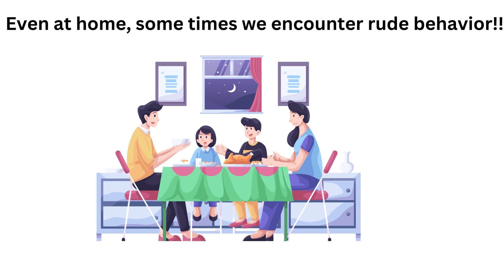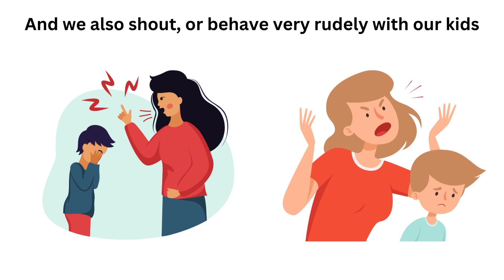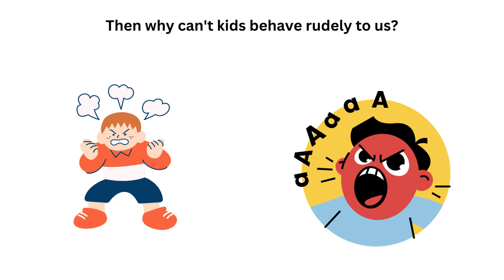Reasons for Kid's Rude Behavior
Do you know why the kids are behaving rudely these days? How to correct their rudeness? Listen to this podcast to understand better.